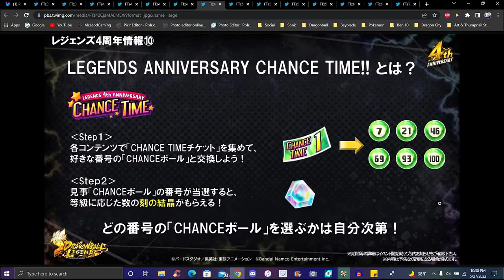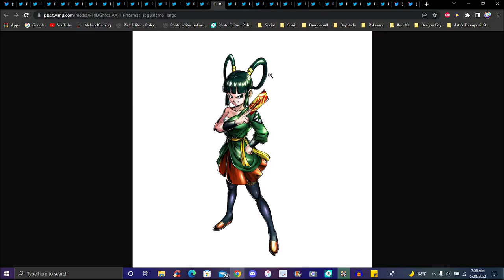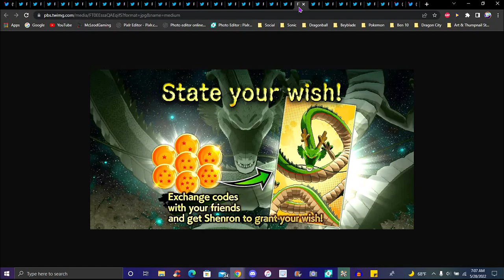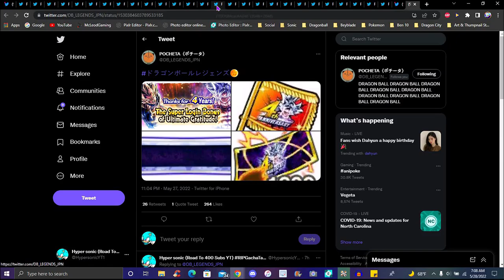CALLED IT!!! ??? 4TH YEAR BREAKDOWN!!! LF MUI GOKU + 10 FREE LF'S + ZENKAI LF VB!!! ??? DB Legends